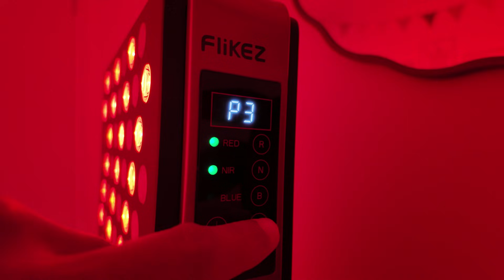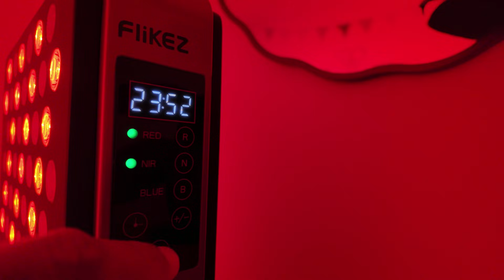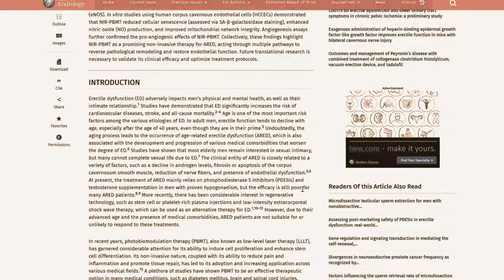5 Signs Your Testosterone Is Low (One Fix I Personally Use 1000 ng/dL)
5 Signs Your Testosterone Is Low (One Fix I Personally Use 1000 ng/dL)

⚠️ Low testosterone doesn’t always show up as one obvious symptom — and that’s why so many men miss it. You can be training, eating clean, sleeping “well enough,” and still feel flat, weak, unmotivated, or not like yourself. Most men assume it’s stress, age, or just normal life — but very often, hormones are part of the picture.

In this video, I break down 5 key signs your testosterone may be low, including a couple that almost nobody talks about. Then I show you one tool I personally use as part of my own hormone optimisation routine — not as a magic fix, but as one lever that nudges physiology in the right direction.

We’ll cover strength, mood, fat gain, libido, recovery, and why testosterone is tightly linked to cellular energy and mitochondria — not just muscle or sex drive.

🧠 We’ll talk grip strength and physical softness, motivation and mental drive, stubborn belly fat, libido and morning erections, chronic fatigue, recovery, red light and near-infrared therapy, mitochondria, Leydig cells, circadian rhythm, blue light exposure, and where the science actually stands.

If you’ve ever thought “something feels off, but I can’t put my finger on it” — this video will help you connect the dots.

⏱️ TIMESTAMPS
00:00 – Why low testosterone is often missed
00:41 – The 5 signs explained
00:48 – Sign #1: Weakness & loss of strength
01:26 – Sign #2: Low mood, drive & motivation
01:58 – Sign #3: Stubborn fat gain
02:24 – Sign #4: Libido & sexual function
02:54 – Sign #5: Fatigue & poor recovery
03:27 – What you can do before TRT
03:43 – Why red & near-infrared light
04:15 – Photobiomodulation explained simply
04:42 – Mitochondria, energy & testosterone
05:05 – Ben Greenfield & real-world use
06:01 – Blue light, mood & circadian rhythm
07:18 – Intensity levels & smart usage
08:26 – What the research shows
10:11 – How I personally use red light
10:55 – Final thoughts & realistic expectations

📖 Featuring science from:

“Effects of Low-Level Laser Therapy on the Testes in Elevating Serum Testosterone Levels in Rats”
“Near-Infrared Photobiomodulation Therapy for Age-Related Changes in Testosterone in Mice”

If this video helped you, hit like, subscribe for more science-backed testosterone, energy, and performance optimisation content — and share it with a man who feels flat but keeps blaming age or stress. @bengreenfieldlife @Flikeze-i8x